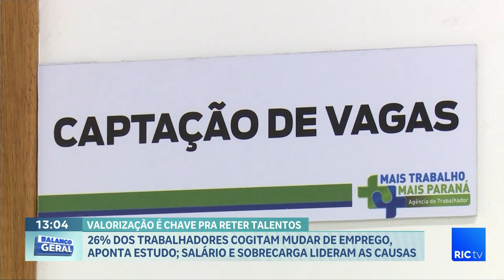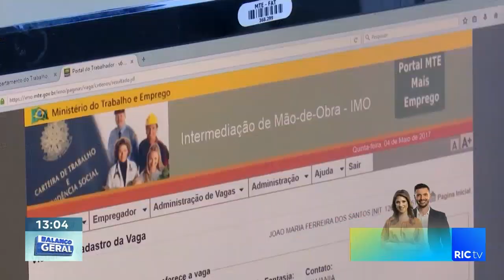26% dos trabalhadores cogitam mudar de emprego, aponta estudo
Salário e sobrecarga lideram as causa!